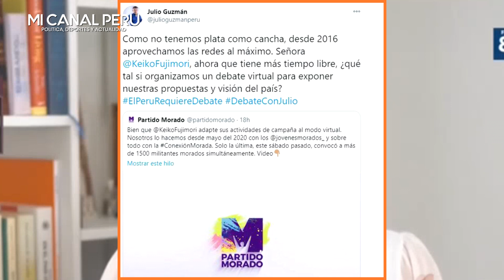¡MIEDO?! GUZMAN RETÓ A KEIKO A UN DEBATE PÚBLICO ONLINE Y LA LIDEREZA DE FP SE QUEDA MUDA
Guzmán solicitó a Keiko Fujimori realizar un debate para exponer propuestas

El líder del Partido Morado aseveró que desde el 2016 usa las redes “al máximo” y solicitó que el debate sea de manera virtual.